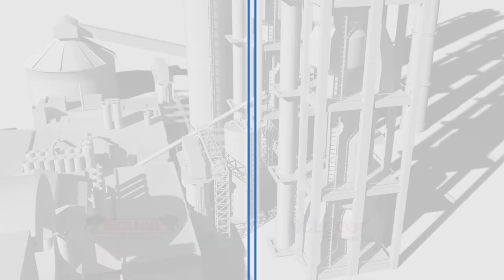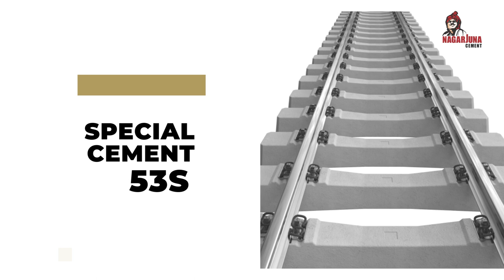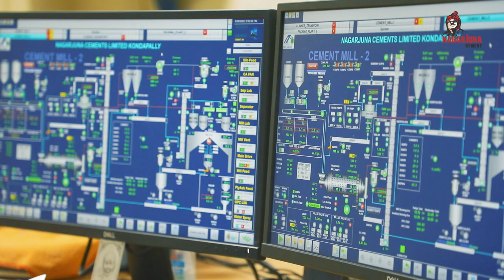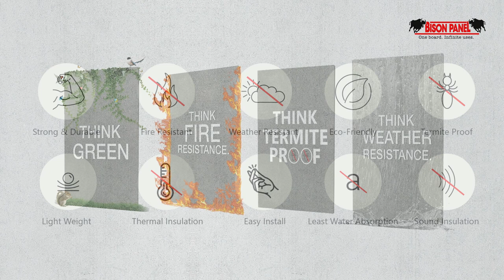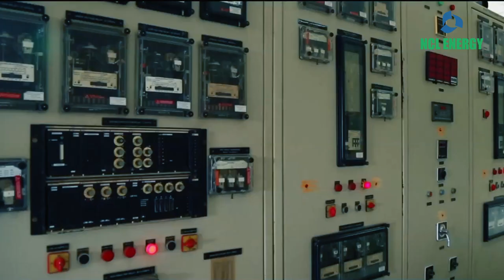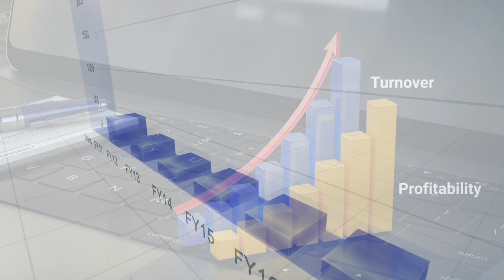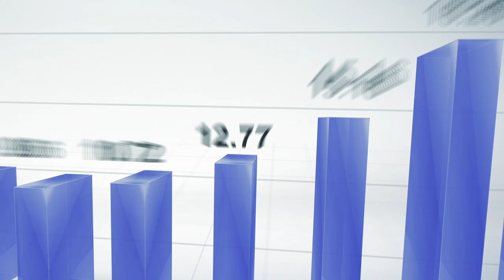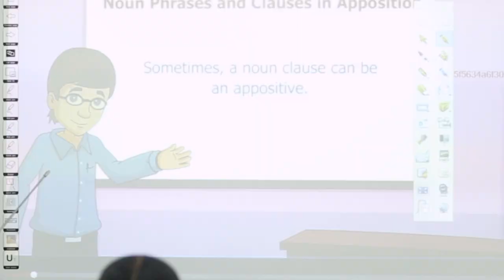NCL CORPORATE FILM 2022